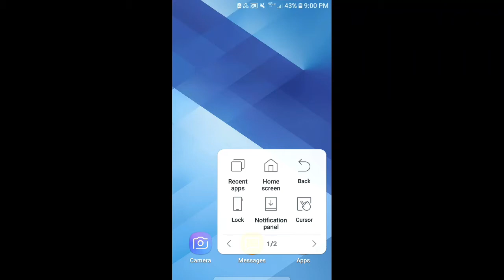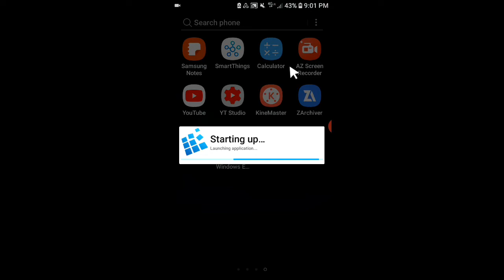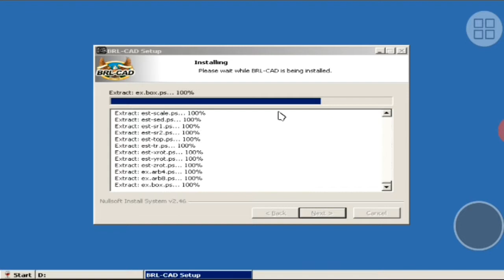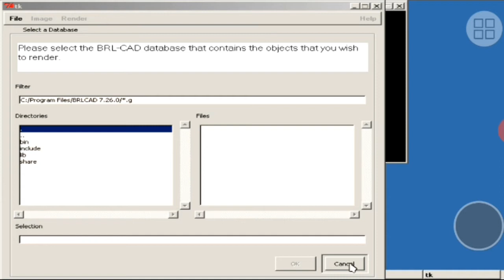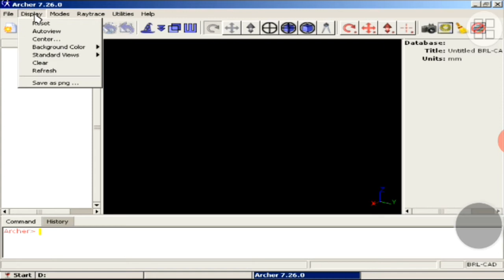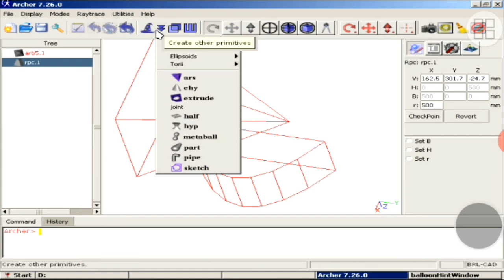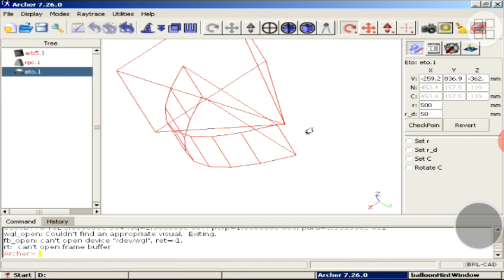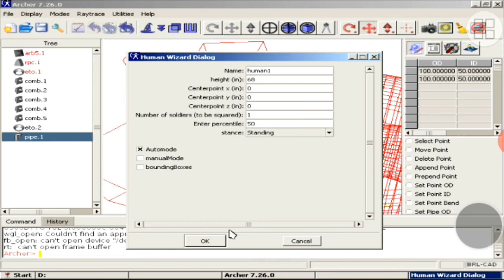BRL Cad Solid Modeling Di Exagear Windows Emulator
BRL Cad Untuk Windows Emulator Exagear

Instal BRL-Cad di exagear

BRL-CAD merupakan sebuah software open source constructive solid geometry (CSG) CAD design.

Fiture
- Archer
- MGED